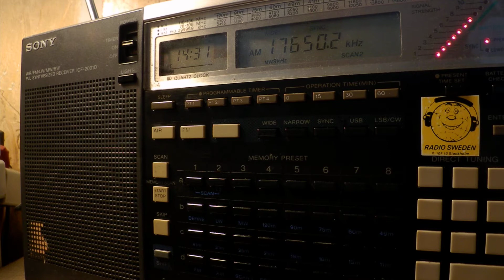16 09 2017 Bible Voice Broadcasting in English to SoAs 1430 on 17650 Issoudun